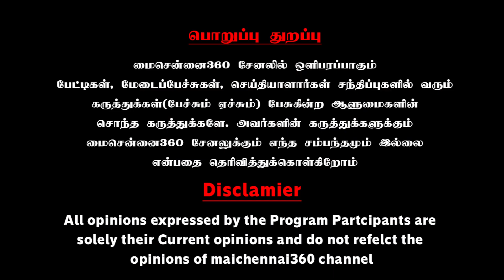எடப்பாடிக்கு திருமாவின் நறுக்கேள்வி | Thirumavlavan Blast Questions to Edappadi palanisamy